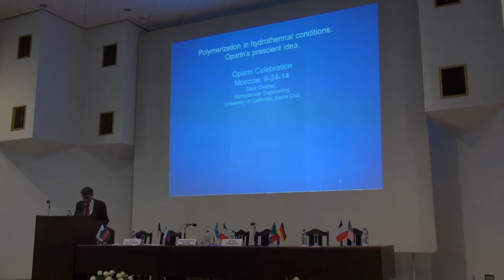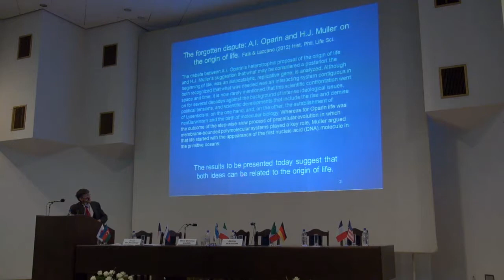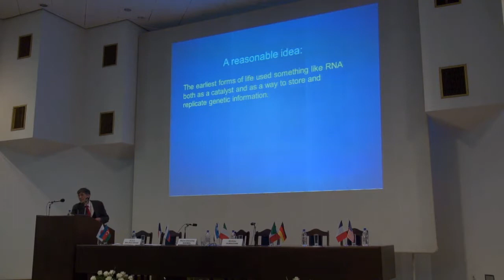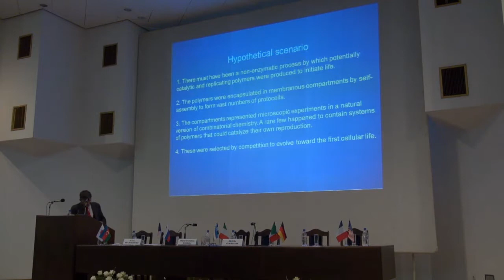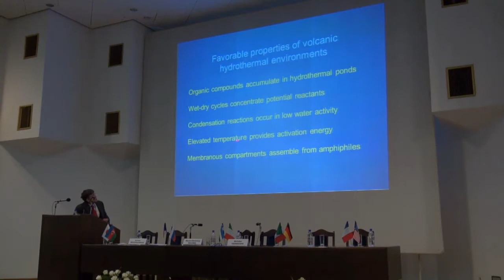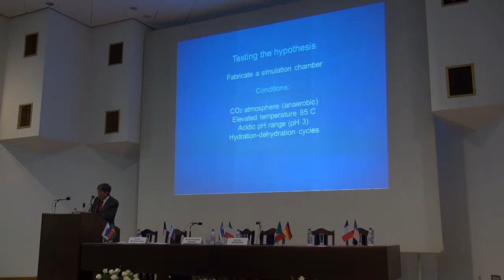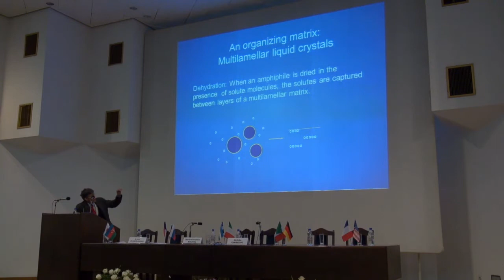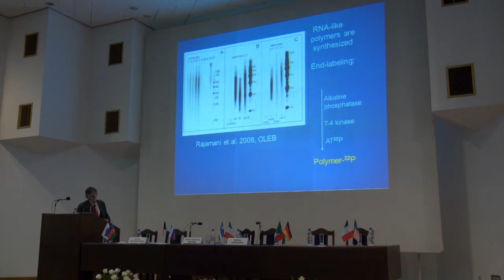Deamer. Oparin-2014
D. Deamer. Hydrothermal conditions drive polymerization: Oparin's prescient idea. Conference «The problem of the origin of life» 22-26 October 2014